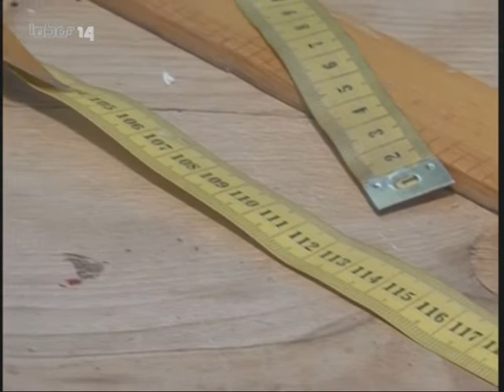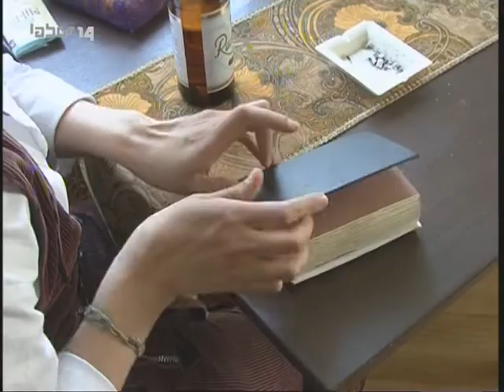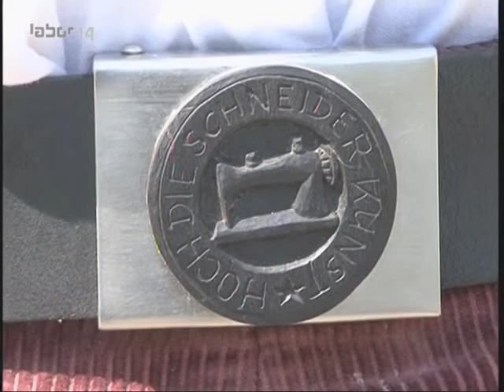Mit Stenz und Staude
Eine Dokumentation aus dem Jahr 2010 über eine Wanderschneiderin in Gera und die Geschichte der Wandergesellen und Wanderburschen.